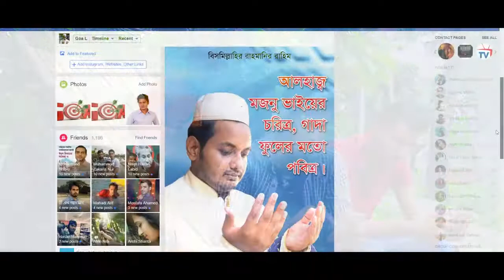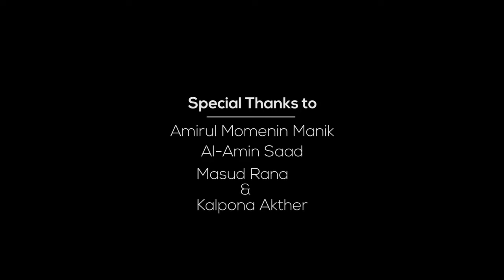বর্তমান সমাজের বাস্তব চিত্র | Niyot নিয়ত | Bangla song | Imtiaz Ahmed | Newaz Sharif | Purify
বর্তমান সমাজের বাস্তব চিত্র | Niyot নিয়ত | Bangla song | Imtiaz Ahmed | Newaz Sharif | Purify TV | MISAS
ANTI-PIRACY WARNING
This content's Copyright is reserved for AR Channel. Legal action will be taken against those who violate the copyright of the material.